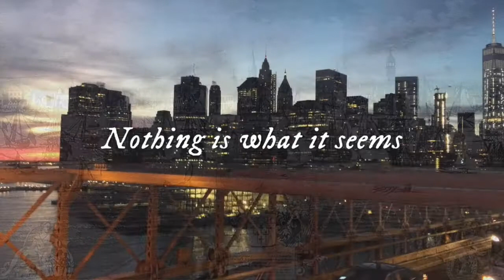Golden Hill: Frances Spufford shows us 18th Century New York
In a video exclusive for Waterstones, Frances Spufford author of Golden Hill, our Fiction Book of the Month for October 2016, shows us the many ways New York City has changed over the last 200 years.